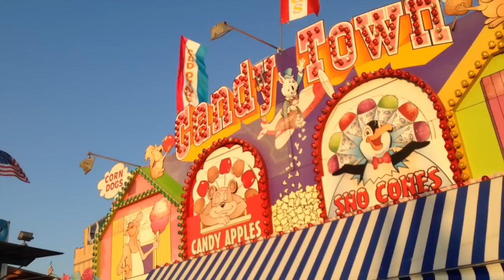Vlog #16: Kern County Fair